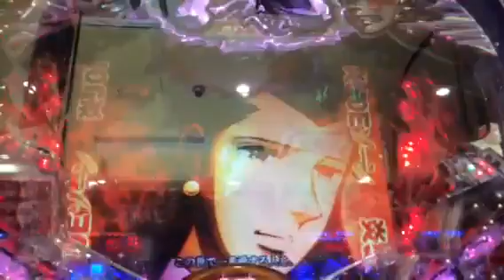【パチンコ新台】CRあしたのジョー サミー 8万円で大当たり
無理ゲー